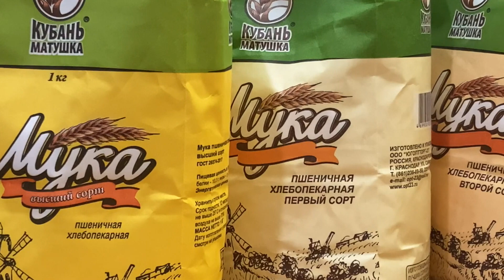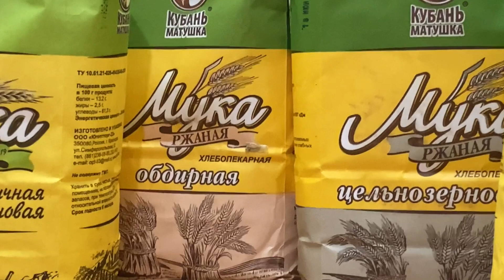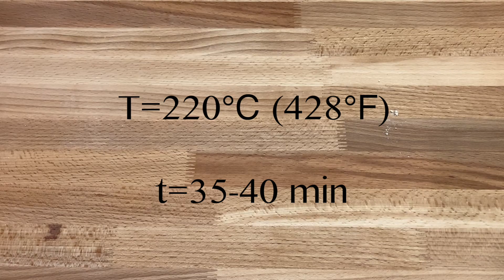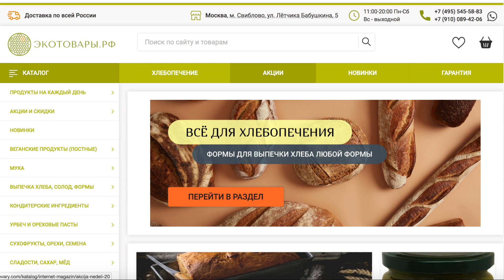Хлеб на закваске на ночной расстойке в холодильнике. Тестирование муки Кубань Матушка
Тестирование пшеничной муки первого сорта Кубань Матушка (Краснодарский край). Хлеб на закваске на ночной расстойке в холодильнике.

Ингредиенты:
Закваска-опара:
2 ст. л. стартера (закваски) 100% влажности, примерно 30 г
100 мл воды
100 г пшеничной муки 1 сорта Кубань Матушки
Тесто:
вся закваска-опара
470 г пшеничной муки 1 сорта Кубань Матушки
240 мл воды
1 ч. л. с горкой соли
2 ст. л. растительного масла

❗️Выпечка: T=220℃ (428℉) t = 35-40 min

Кликнув на рекламу, предлагаемую в ролике, Вы помогаете каналу. Спасибо!!!